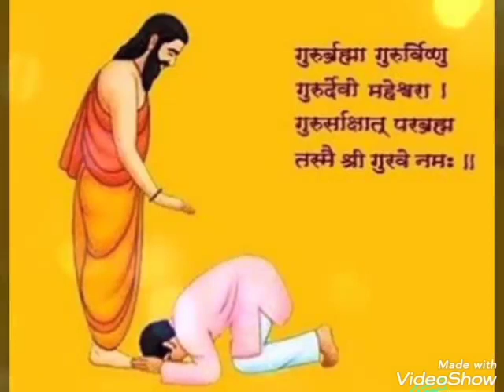5 July 2020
गुरु पूर्णिमा पर समर्पित